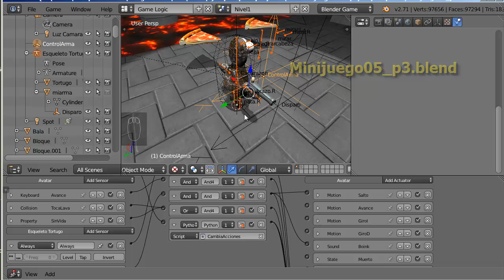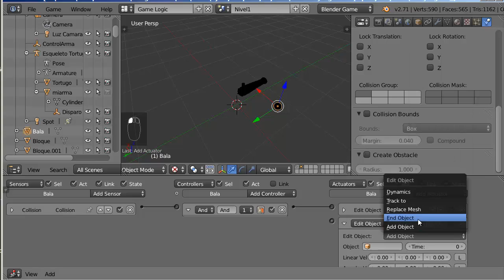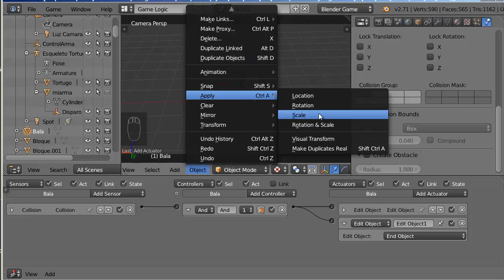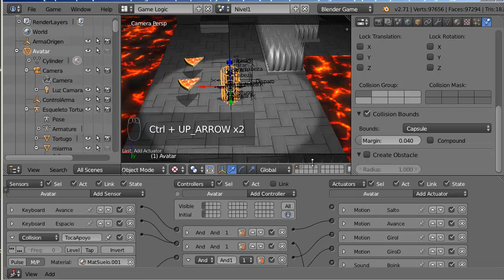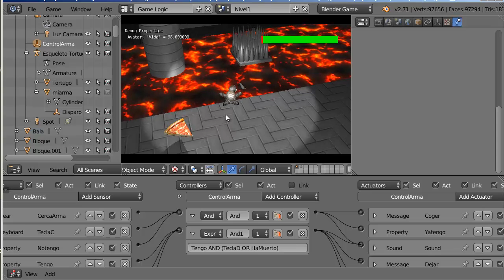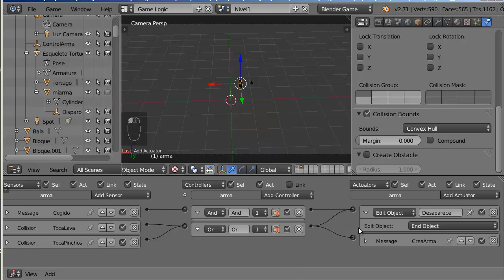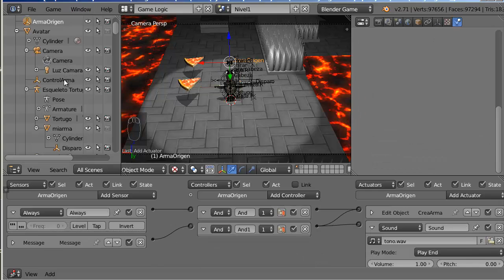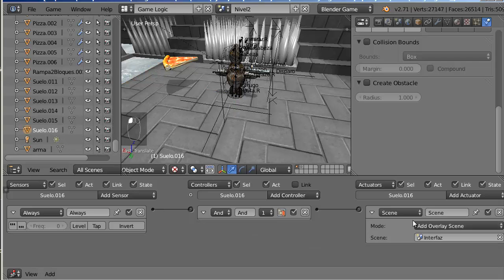E08. Minijuego 05 Equipar y Disparar 4 de 4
Equipar un personaje con un objeto
Disparar proyectiles

Parte 1 Emparentado de objeto con hueso

Parte 3. Lógica de dejar un objeto

Parte 4. Mejora de arma y proyectil:
Pérdida del arma al morir. Recrear arma si
cae fuera de lugar, explosiones de los proyectiles

Fichero con textura para animación de explosión
explosion05.png

Fichero final parte1 e inicial parte 2
Minijuego05_p1.blend

Fichero final parte2 e inicial parte 3
Minijuego05_p2.blend

Fichero final parte3 e inicial parte 4
Minijuego05_p3.blend